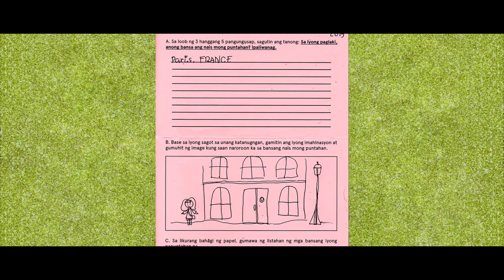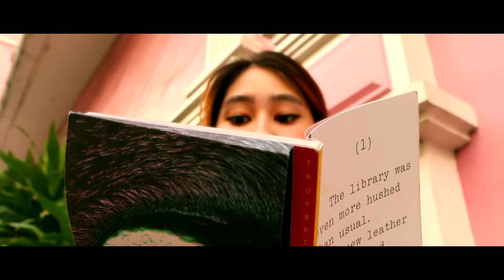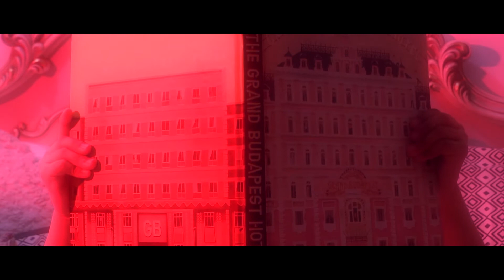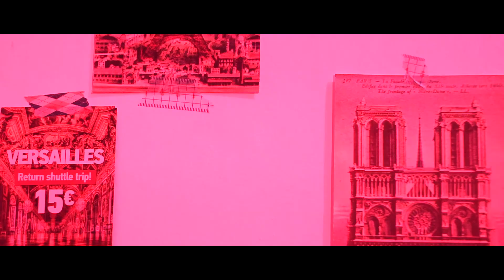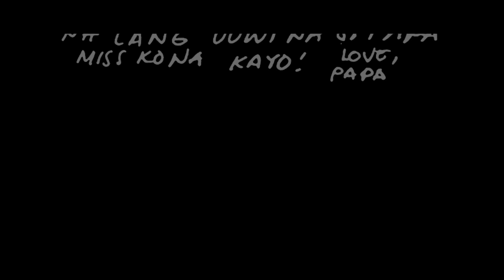Ma. Colette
Inside the Parisian daydreams of a little girl, Maria Colette. A short film I wrote, directed, and post-processed with the help of ma cherie, Chanel (all for my video production class)! Enjoyed shooting this film—with the nice pastels and nostalgia brought by Intramuros as the setting. Joir! ✨